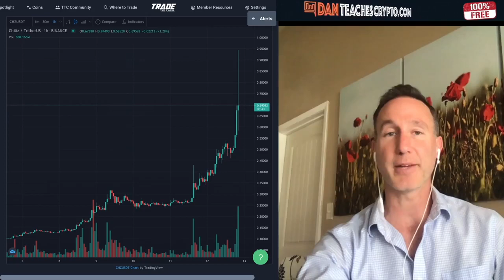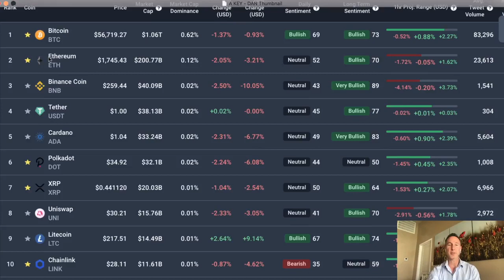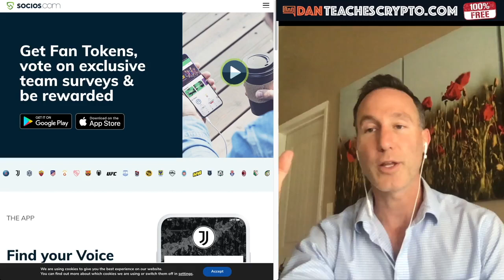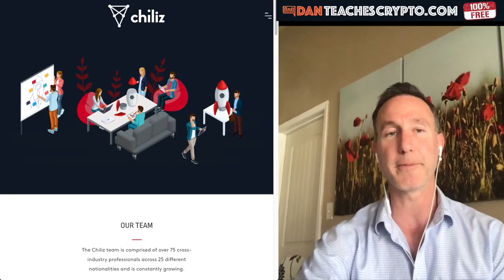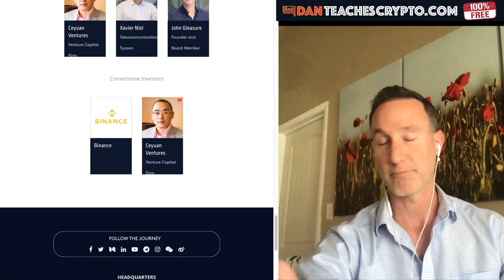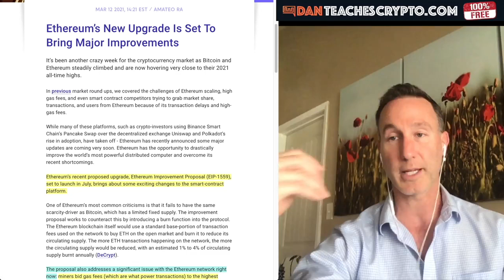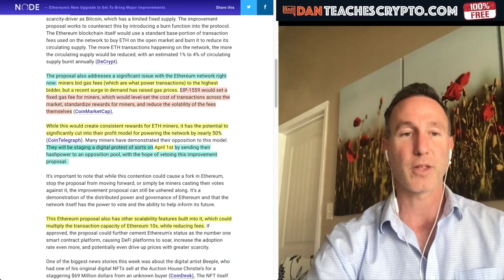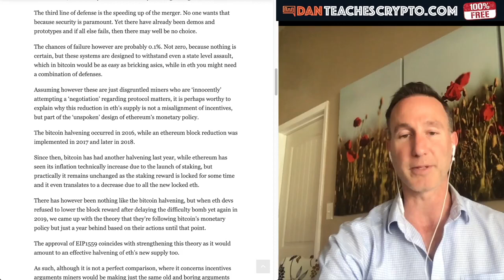WHY SPORTS & CRYPTO WILL BE HUGE. ETHEREUM 51% PROTEST BY MINERS?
► Chiliz crypto is on a tear lately but why NOW? This crypto project has legs and Ethereum has some opposition coming from its own miners.

●▬▬▬▬▬▬▬CRYPTO ESSENTIALS▬▬▬▬▬▬●

●▬▬▬▬▬▬▬▬▬▬▬▬▬FOLLOW D.A.N.▬▬▬▬▬▬▬▬▬▬▬▬▬▬▬●

●▬▬▬▬▬▬▬▬▬▬AUDIO TRACKS▬▬▬▬▬▬▬▬▬▬▬●

●▬▬▬▬▬▬▬▬▬▬▬▬▬▬VIDEO TOOLS▬▬▬▬▬▬▬▬▬▬▬▬▬▬●

●▬▬▬▬▬▬▬▬▬EXIT STRATEGIES▬▬▬▬▬▬▬▬●

●▬▬▬▬▬▬▬RECOMMENDATIONS▬▬▬▬▬▬▬●